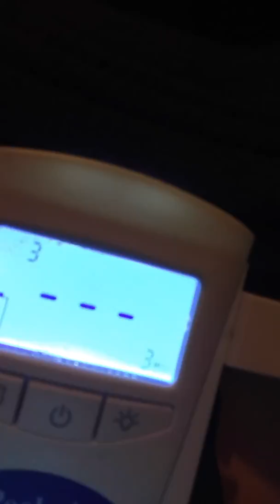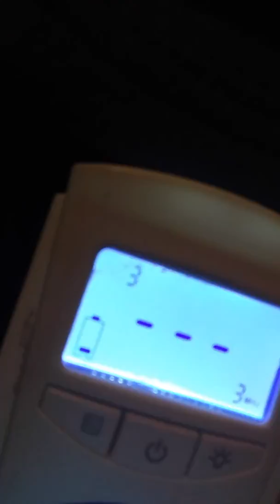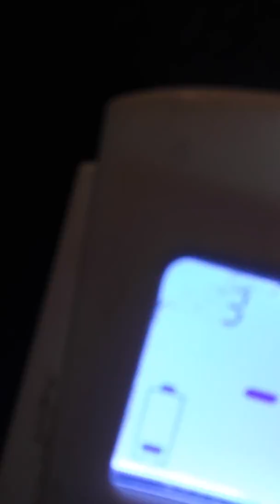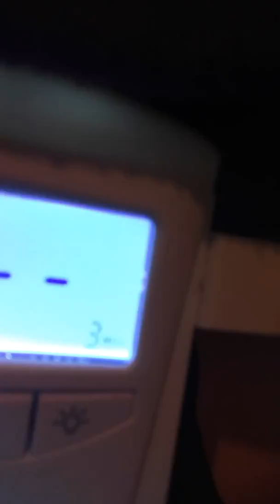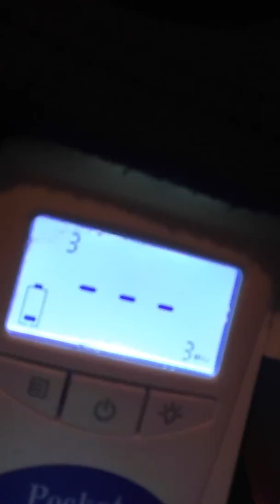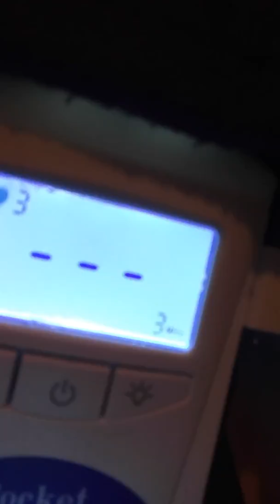remote neural monitoring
air turbaine placed in stomach by Dr Thompson using satellite equipment